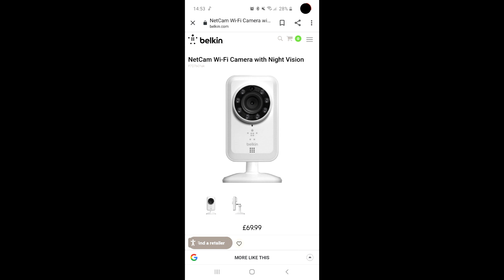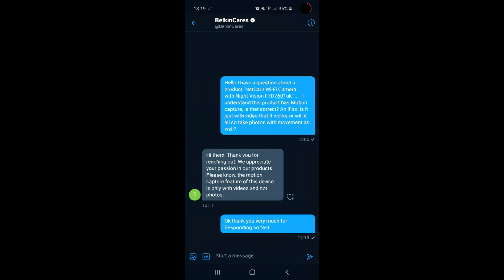Has this camera captured a miracle of spiritual proportions? DEBUNKED PT2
If you like my videos, consider supporting the channel on

Or make a monthly or one-time contribution via

Angel on camera? Michigan pastor says security camera captured a miracle Debunked
Do you believe in miracles? A group of people in East Jordan, Michigan believe they have come across one.
Glen Thorman's security camera captured the image.
"I said 'That's an angel!' And I was just blown away," he recalls.
The camera is only activated by a motion sensor.

On Wednesday, it emailed him a picture that shows what he says looks like an angel hovering over his truck, then moving out of the frame.
One of the first things he did was send the picture to the pastor of his church, Deneille Moes.
"It was really clear to me the minute I looked at the photo, I just kind of freaked out a bit," Moes said. "I went like 'Whoa! That's an angel!' And I texted him back, 'That's an angel.' There wasn't any doubt in my mind that we were looking at something supernatural."